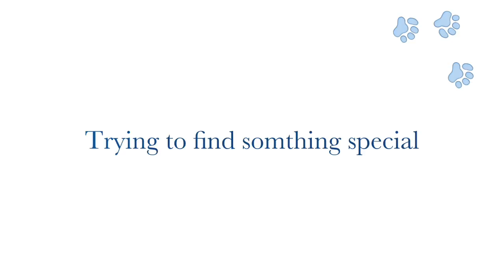Woof 4sw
This video is about Woof